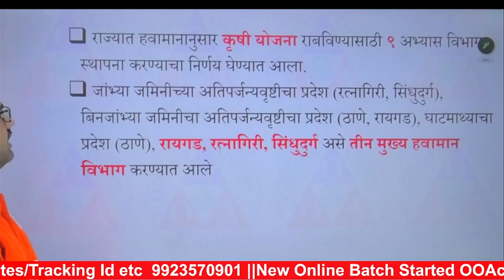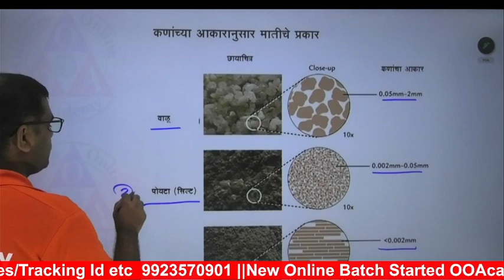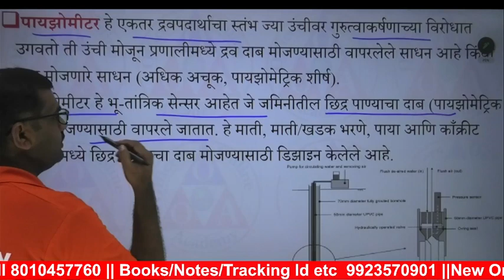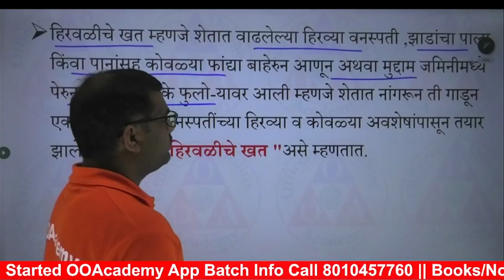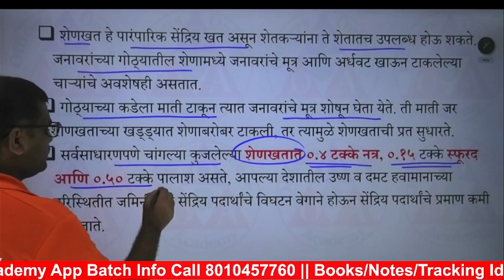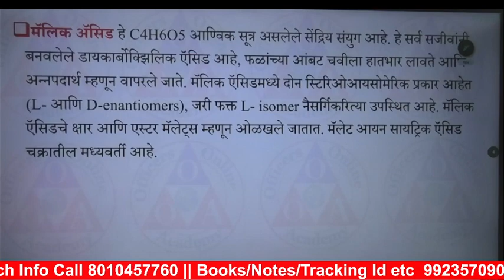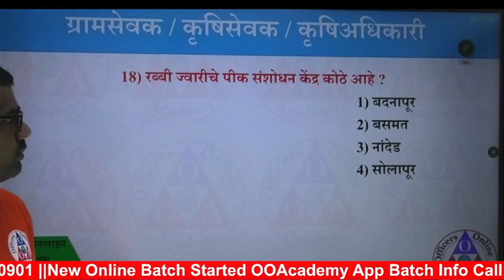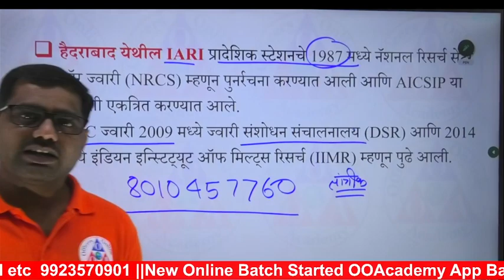कृषि घटक प्रश्न ग्रामसेवक भरती 2023 नवीन IBPS पॅटर्न नुसार || Gramasevak Bhrti Question Paper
कृषि घटक प्रश्न ग्रामसेवक भरती 2023 नवीन IBPS पॅटर्न नुसार  ||

*नवीन बॅच सुरू*
*कृषि सेवक/ ग्रामसेवक / विस्तार अधिकारी*

🎯 ऑनलाइन बॅचची वैशिष्टे :

⭕ *कृषि विषयक स्पेशल lectures घेतले जाईल .

⭕ *संपर्क Phone Pay/Gapay No : 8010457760/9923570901*

👉  courses.ooacademy.co.in

*3 Months Fees -2000 Rs*
*4 Months Fees -3000 Rs*
*6 Months Fees -3500 Rs*

5 PM मराठी
8 PM इंग्रजी/GK
9 PM बुद्धीमत्ता (Mon Tue Wed only)
9 PM गणित (Thu,Fri,sat Only)
10 PM PYQ क्लास

*कृषि सेवक/ ग्रामसेवक / विस्तार अधिकारी सर्व विषयाच्या घरपोच पोस्टाने शॉर्ट नोट्स उपलब्ध*

*GK नोट्स 10000 प्रश्न  =350 ₹*
*मराठी नोट्स-250 ₹*
*गणित नोट्स-200 ₹*
*English Handwritten Notes=250 Rs*
*बुद्धिमत्ता-200 ₹*
*मराठी Topicwise MCQ 1000 : 200 RS*
*English Topicwise MCQ 1000 : 200 Rs*
*कृषि विषयक तांत्रिक Notes -250 RS*
*कृषि विषयक टेस्टस्  300rs*
*पत्ता PincodE सहित पाठवा फ़ोन पे No 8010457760/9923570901*